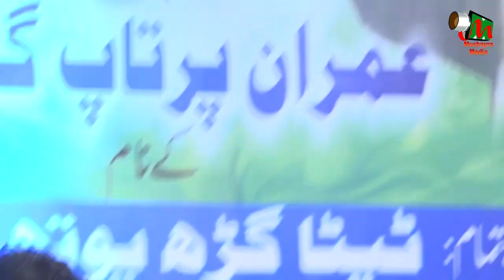MOHAN MUNTAZIR,EK SHAAM IMRAN PRATAPGARHI KE NAAM,MUSHAYRA,TITAGARH,KOLKATA,14TH AUG 2017.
MOHAN MUNTAZIR,
EK SHAAM IMRAN PRATAPGARHI KE NAAM,
ON OCCATION OF INDEPENDENCE DAY ,
ALL INDIA MUSHAYRA ON 14TH AUG 2017,
AT TITAGARH,KOLKATA,
ORGANISED BY TITAGARH YOUTH FORUM,
PRESIDENT-KHURRAM KHAN
CONVINOR-SIKANDER NAAZ.